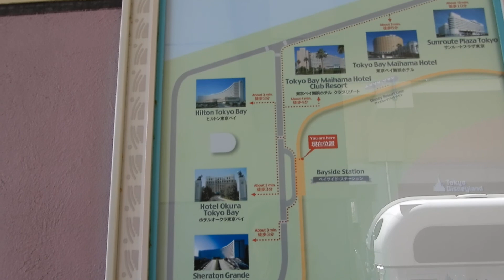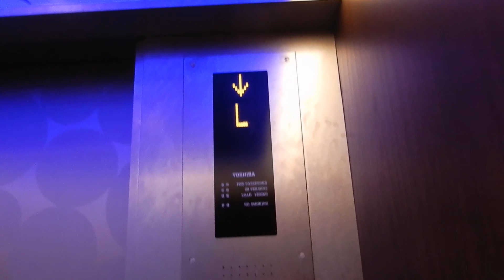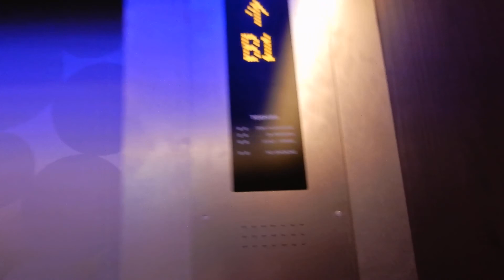東京デイズニーリゾートゲートウエイステーションからヒルトン東京ベイ